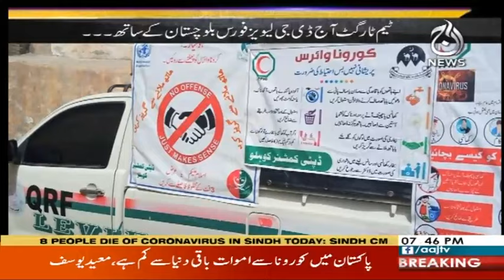Target | 19 April 2020 | Aaj News